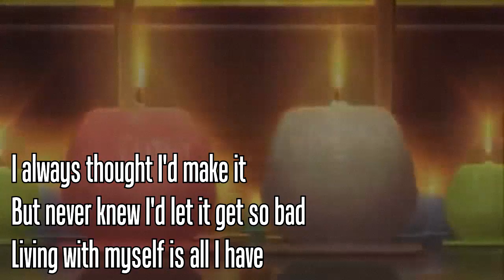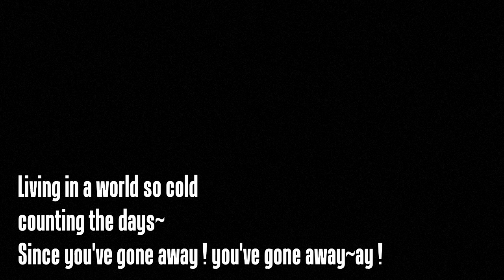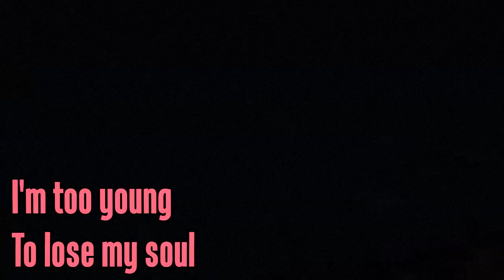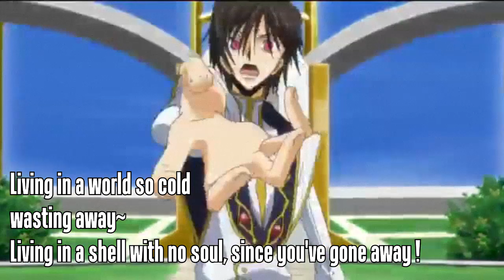Three days grace - World so cold [Karaoke]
Instrumental made by ME with an AI program that isn't released to the public.